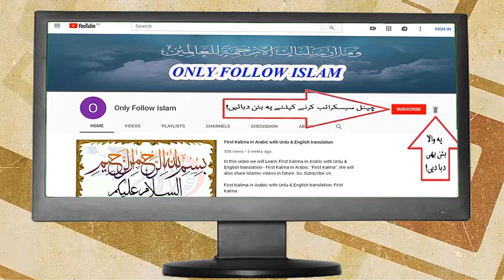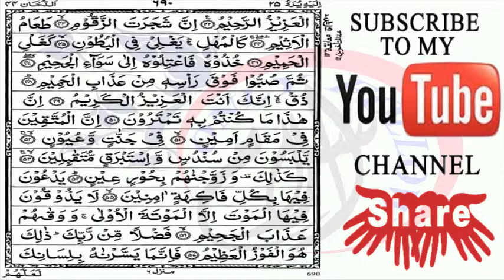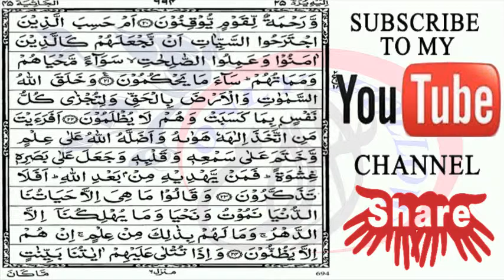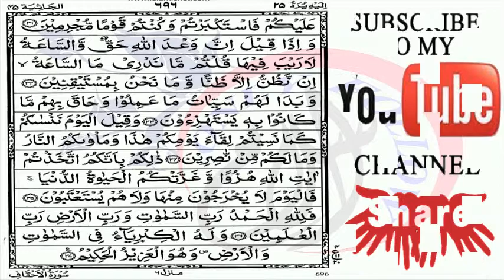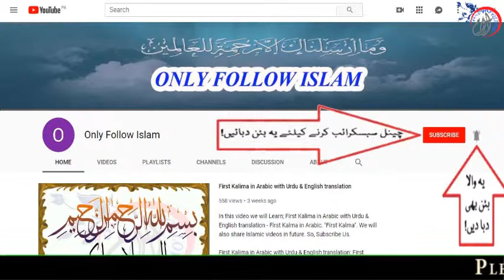Quran Para 25-30 Arabic Text HD By Hafiz Muhammad Zeeshan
Quran Para 25/30 Arabic Text HD in beautiful Recitation with the help of Highlighter/Pointer your learning experience of Quran Chapter 25/30 will enhance and easy to understand please do share with other Muslims.!